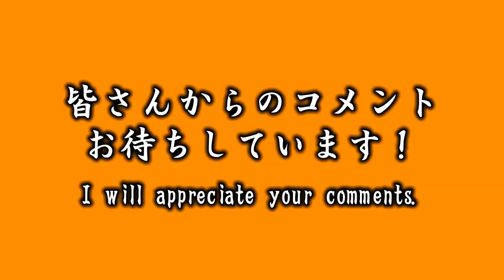【Single hand backhand】片手バックハンド！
イベント応募フォーム：
セッション1　ジュニアの部

日程：3月20日（金・祝）『春分の日』
会場：ミズノテニスプラザ藤沢
神奈川県藤沢市村岡東１－５－８
時間：
セッション1　9：00～11：00　ジュニアの部(小、中、高校生)　18名
セッション2　12：00～14：00　一般の部(大学生以上)　24名
セッション3　14：30～16：30　一般の部(大学生以上)　24名
※第2，3セッションは複数参加可能。
参加料：
ジュニアの部　￥3000
一般の部　￥5000

撮影：テニススクール・ノア溝の口
テニススクール・ノア溝の口

出演依頼、企業案件はこちらまでご連絡ください！

前回の動画：
【勝てるシングルスの戦術！】相手を後退させてドライブボレーで空中戦をものにしろ！